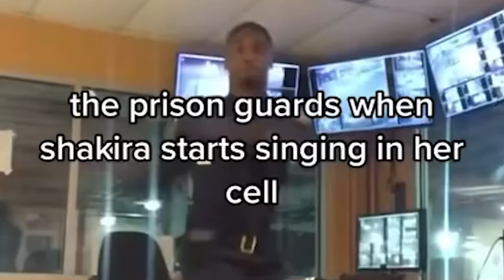"A Prodigy Awakens" | Mexican Soccer Fan Reacts to Blue Lock Episode 1 | Anime Reaction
OOOooooooo Boyysssss today was An amazing day on this channel! I decided to start reacting to anime and videos upon your guys request. Episode 1 of blue lock started off with a banger so please enjoy!